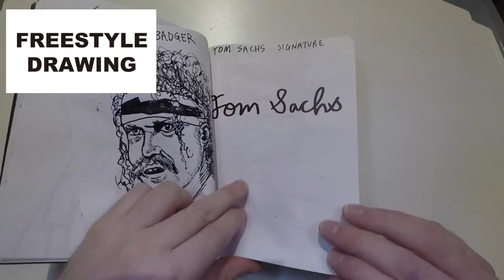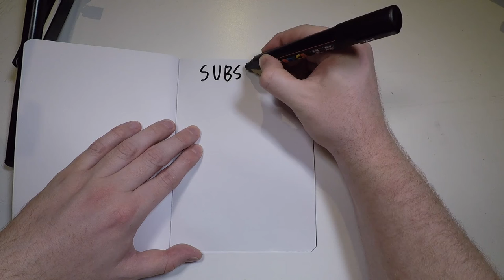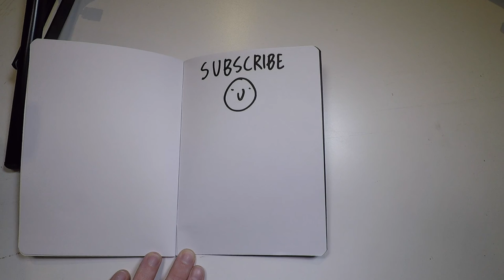How to Draw Freestyle #4